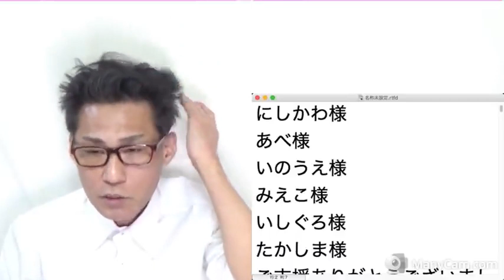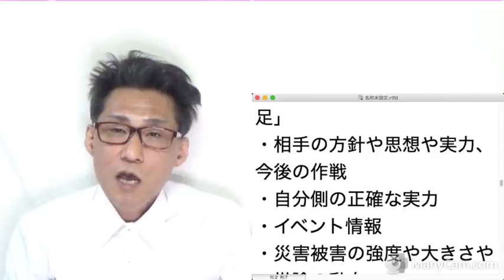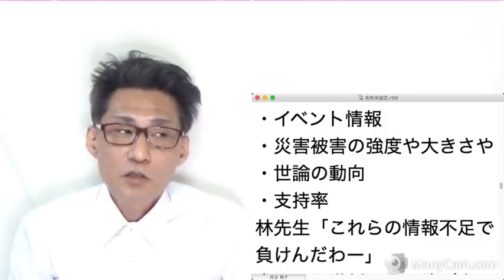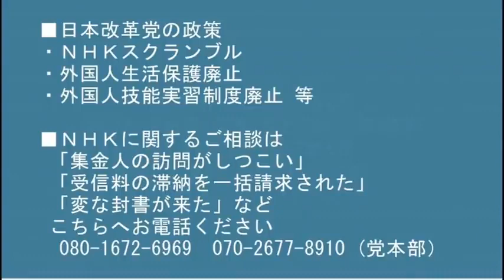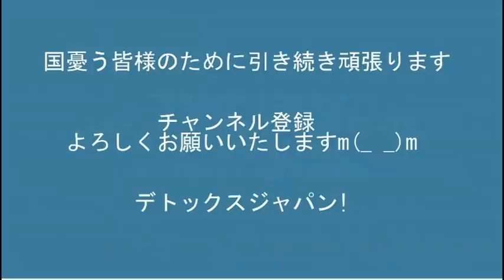石原慎太郎氏死去／政府が佐渡金山歴史戦チーム作るって／立憲泉が一方的に共産と関係解消宣言、不義理やなぁ・・20220201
くつざわ亮治日本改革党 豊島区議

 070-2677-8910 (党本部）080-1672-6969 くつざわ亮治

171-8422　豊島区南池袋2-45-1-9階　くつざわ亮治 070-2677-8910 まで

License
Song
Stars and Constellations
Artist
Sarah, The Illstrumentalist
Album